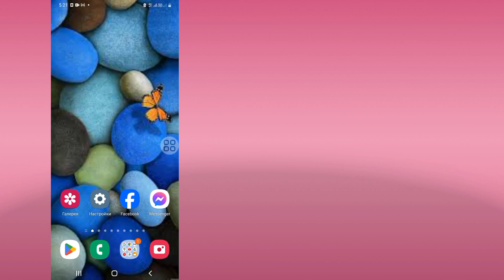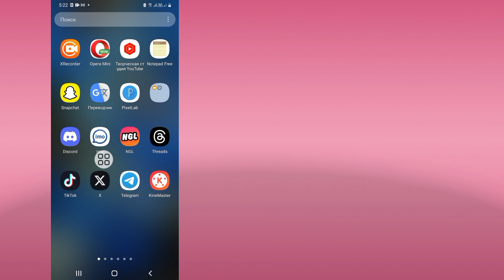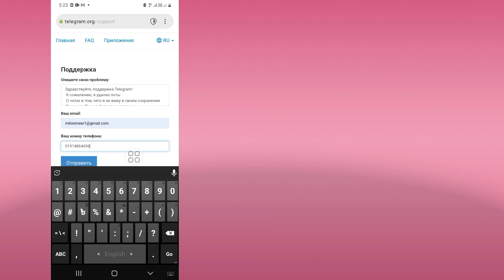Как восстановить удаленные сообщения Telegram, изображения и видео чата (2024)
Сегодня я покажу вам, как восстановить удаленные сообщения Telegram, изображения и видео чата (2024 г.). Посмотрите это видео, как восстановить удаленные сообщения Telegram, изображения и видео чата (2024 г.)

 восстановить удаленные сообщения Telegram

 Телеграмма